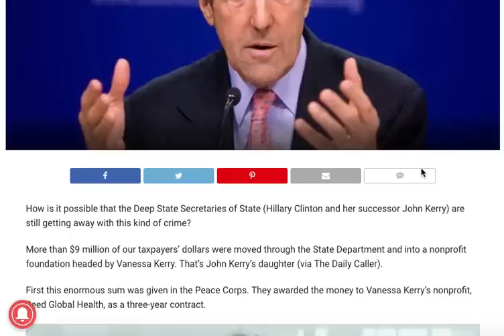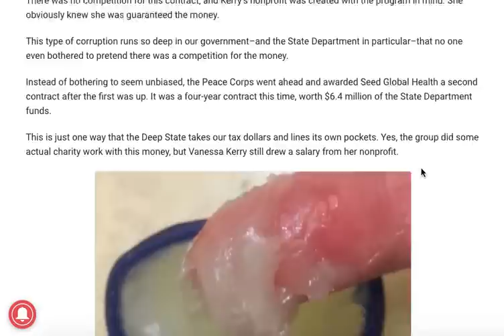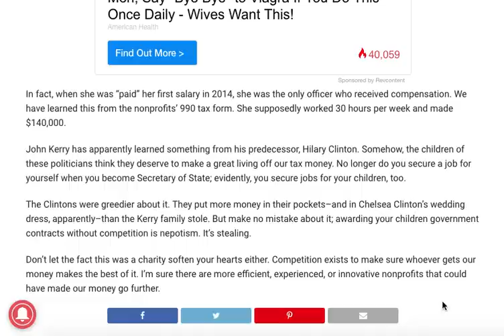ALERT! JOHN KERRY BUSTED FOR EMBEZZLING TAX DOLLARS FOR THIS SICK PURPOSE!